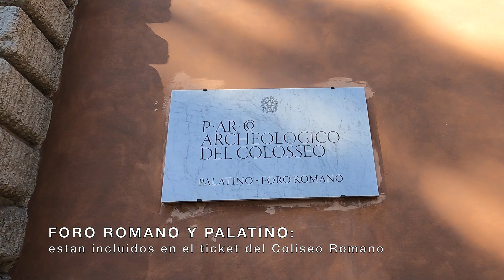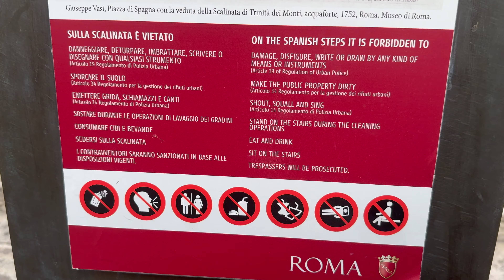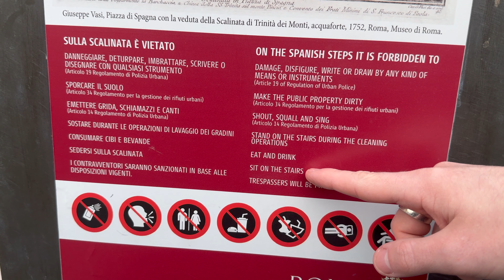¡LA CIUDAD ETERNA! - ROMA, ITALIA 🇮🇹 I Tu Guía de Viajes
Acompáñanos a visitar una de la ciudades más antiguas del mundo. Estos 2 días veremos restos de estructuras, las cuales nos enseñaran sobra la historia del Imperio Romano, uno de los imperios más poderosos que han existido.

PRECIOS & ENLACES !!!

➡️ Panteón de Roma: los tickets comprados presencial son más baratos

CAPÍTULOS !!!

0:14 Coliseo Romano
2:39 Foro Romano y Palatino
7:01 Fuente de Trevi de noche
7:34 Plaza Navona
9:11 Panteón de Roma
11:32 Gelato Giolitto
12:54 Fuente de Trevi de día
14:12 Escalinata Española
15:41 Capitolio
16:55 Monumento a Víctor Manuel II

CRÉDITOS FOTOGRÁFICOS !!!